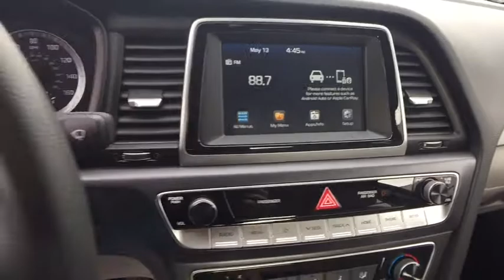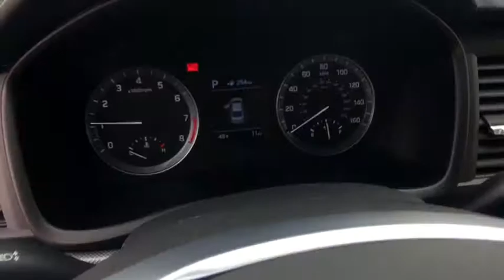2018 Hyundai Sonata Carson City, Lake Tahoe, NV HY335